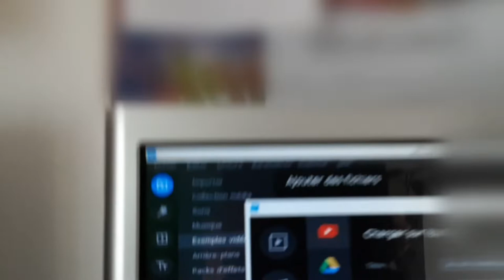REGARDE ATTENTIVEMENT !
--} Instagram RadioAlexis : radioalexis
--} Mon Snap : alexismattcorp